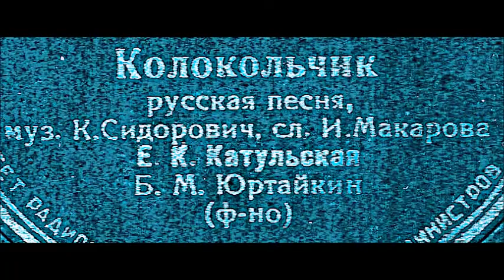Однозвучно гремит колокольчик Сидорович Макаров Елена Катульская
1948
К. Сидорович - И. Макаров